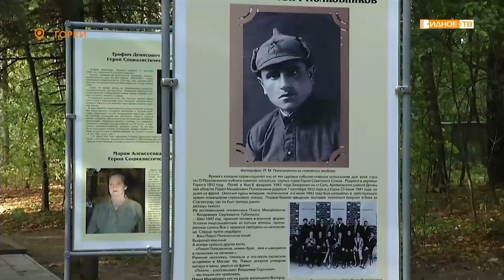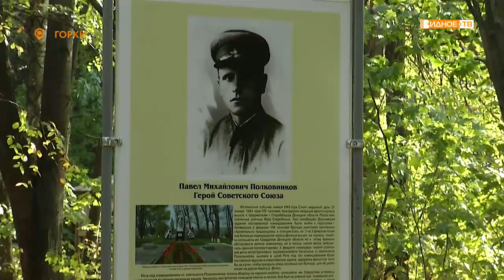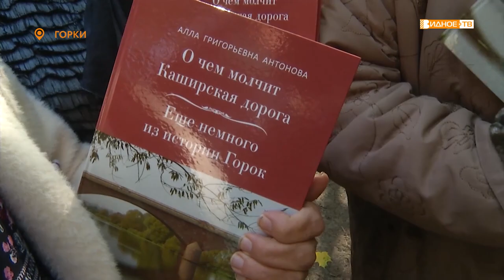«Аллея героев» - в деревне Горки появилась аллея в память о выдающихся земляках